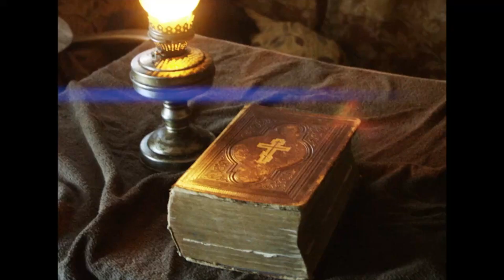12.ПРАВОСЛАВНА ЕГЗЕГЕЗА - 11.глава Књиге постања - јрм. др Владимир Палибрк 11.12.2023.љ.Г.